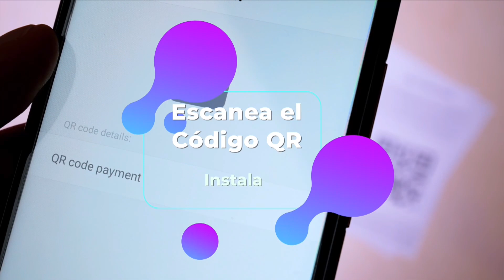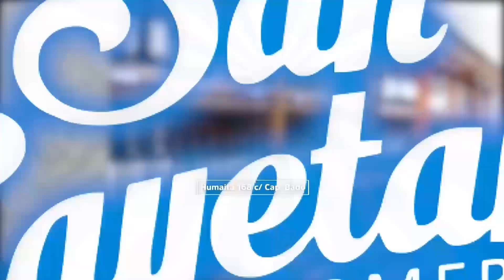Tendotarã - Programa 3 Federico Martinez